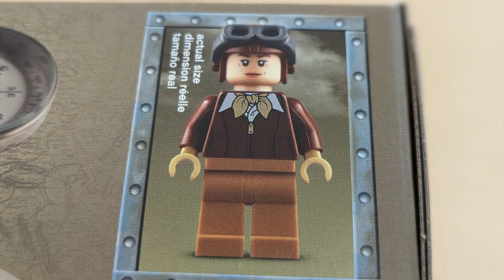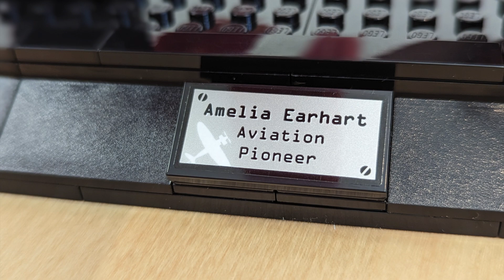Lego 40450 Amelia Earhart Tribute | Gift with Purchase 2021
"Help children celebrate International Women’s Day 2021 with this LEGO® Amelia Earhart Tribute (40450) building set. Kids will learn about the amazing achievement of Amelia Earhart, the first woman to fly solo across the Atlantic, as they build this replica of the Lockheed Vega 5B that carried her into the history books. This brick-built airplane will also make a great gift for anyone who loves models of interesting vehicles, and it comes with a sturdy baseplate so it can be displayed with ease.

Help kids learn about the first woman to fly across the Atlantic with this Amelia Earhart Tribute set. A cool addition to any collection, this replica Lockheed Vega 5B makes a great display piece.

This 203-piece set includes an Amelia Earhart minifigure, route map tile, sturdy baseplate and stickers to decorate the plane. Makes a great Christmas, birthday or anytime gift for anyone aged 8+.
Airplane measures over 4 in. (11 cm) high, 8 in. (20 cm) long and 8 in. (20 cm) wide."